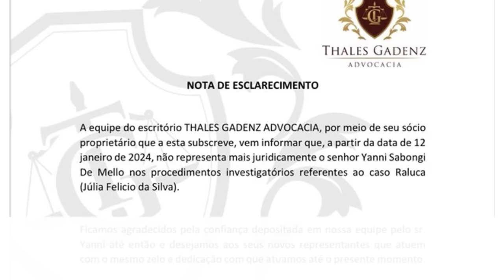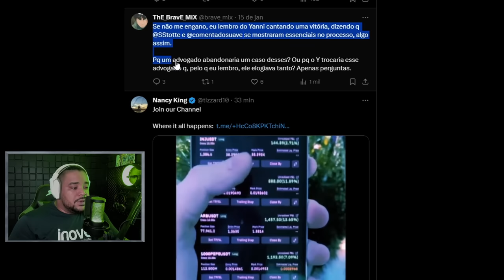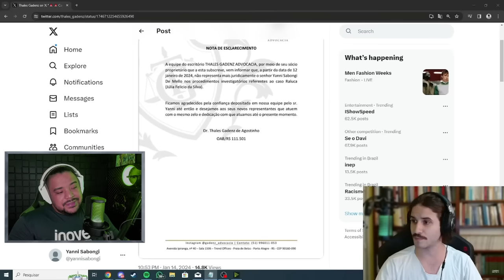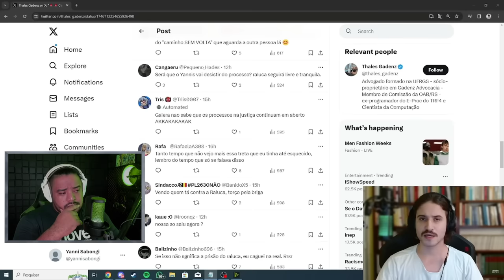Yanni esta muito bravo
O Yanni postou um vídeo dizendo que não teria acordo no processo dele contra o Raluca.

E o Raluca postou um vídeo metendo o loco e mentindo mais ainda (nenhuma novidade do caráter dele).

0:00 - Yanni
10:45 - Raluca